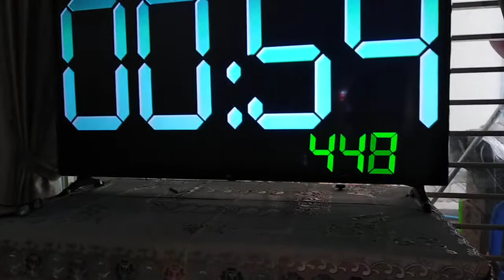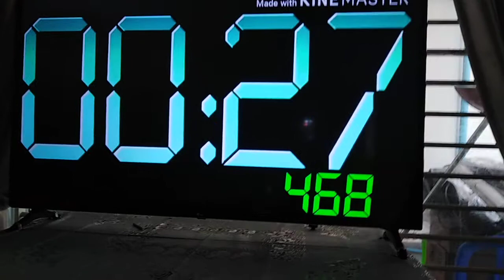90 seconds countdown bbc news remix